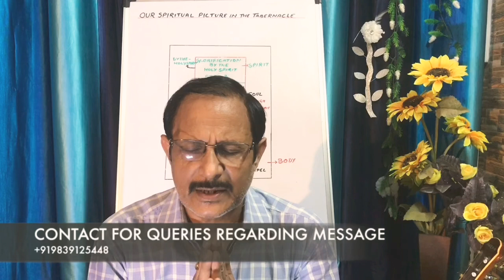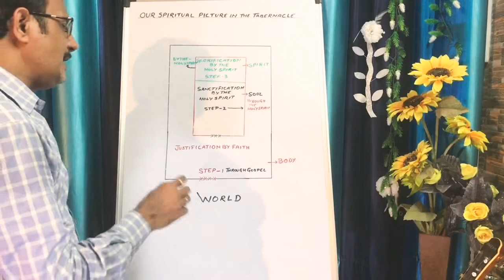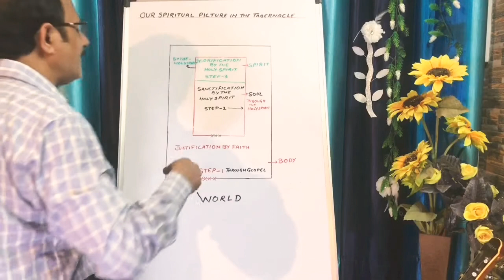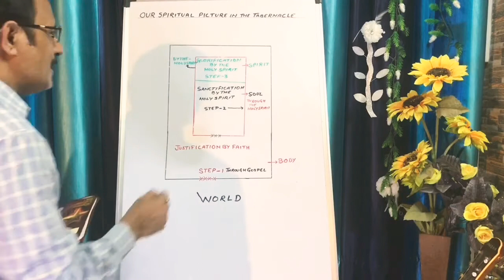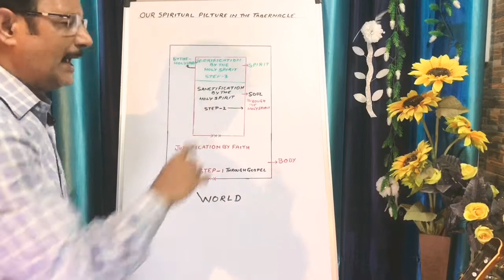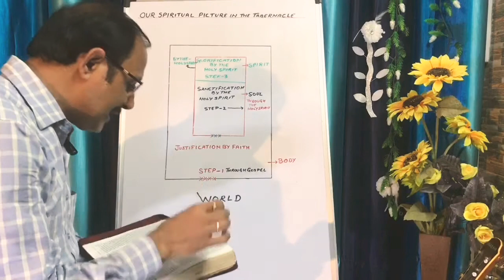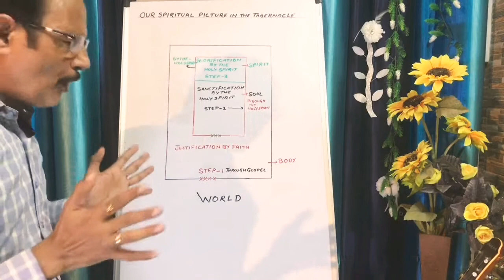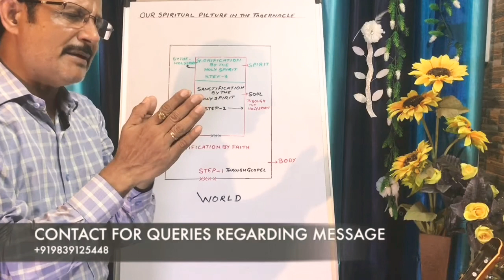What Is CHURCH? | PART-2